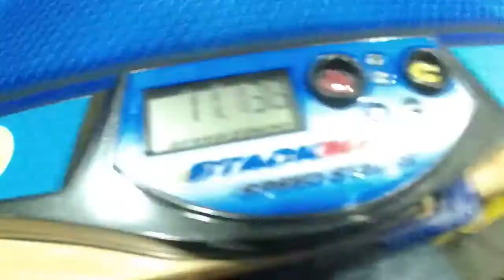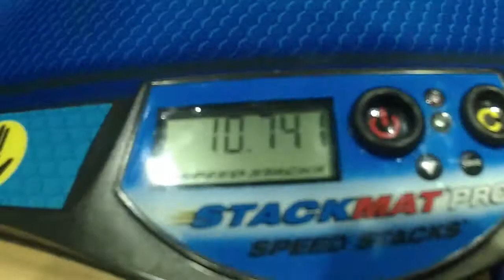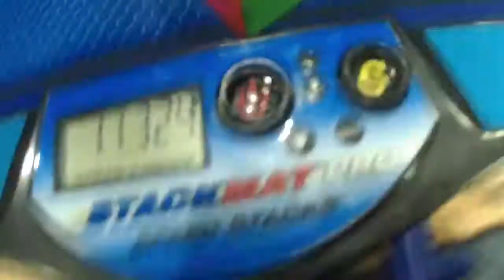11.87 Official 3x3 average! - Polish Nationals 2017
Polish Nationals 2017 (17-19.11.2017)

11.13, 13.17, (13.64), (10.74), 11.32

Cube: MoYu Mojue M3 M